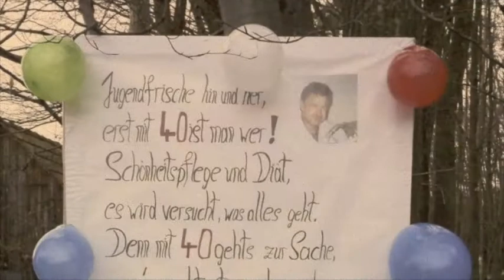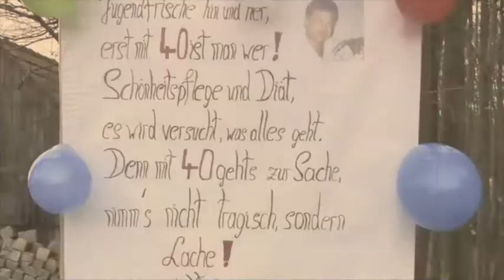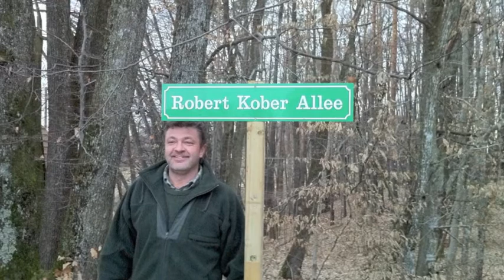Robert Kober 40-er 26.01.2011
Geburtstagsfeier Kober Robert in Egelsdorf Berg
Pyrotechnik Rene & Martin
Videoschnitt Rene Fasching, Video und Bildmaterial Rene Fasching